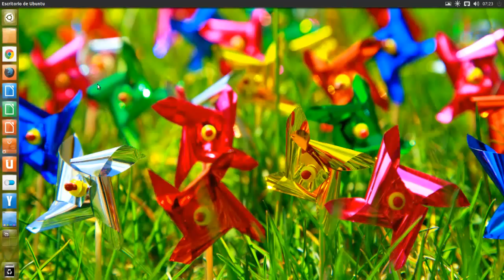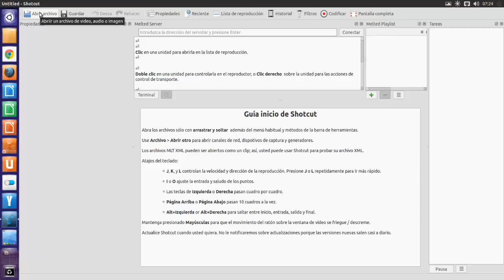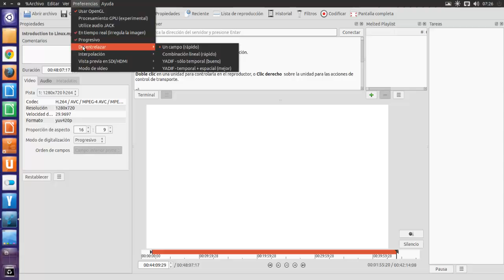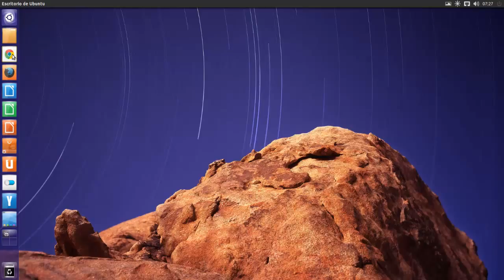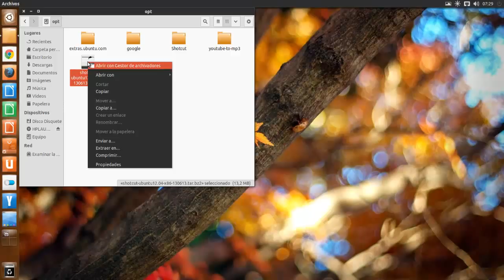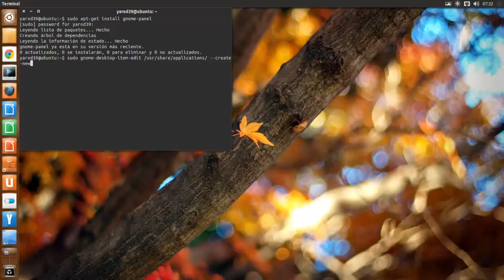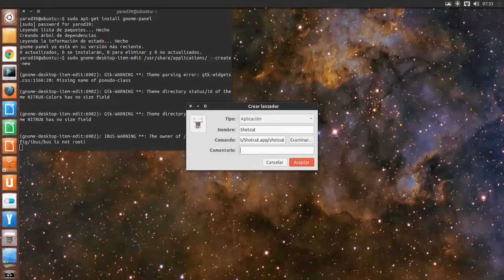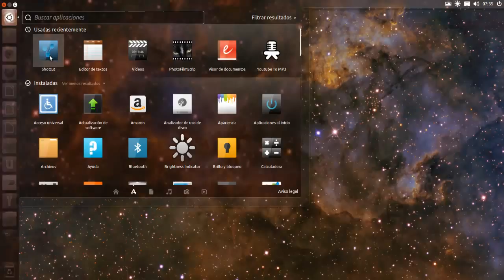INSTALAR VIDEO EDITOR SHOTCUT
sudo apt-get install gnome-panel
sudo gnome-desktop-item-edit /usr/share/applications/ --create-new